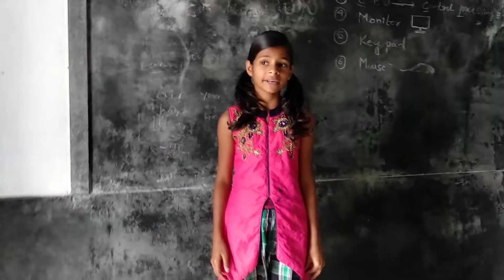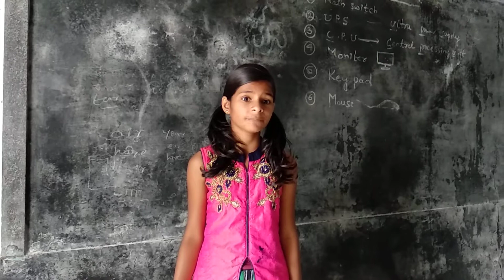The speech about Neerja bhanot